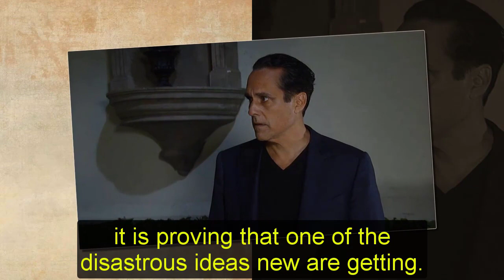Selina kills Dr. Monty, give Gladys a new chance to get information on Sonny GH Spoilers Shocking